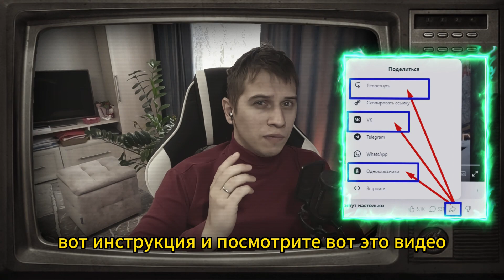Иностранны в России легко могут получать большее 1000 долларов в месяц, это крутая профессия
Узнайте, как иностранцы в России могут легко зарабатывать более 1000 долларов в месяц, занимаясь крутой профессией. Рассмотрим возможности и перспективы для иностранных специалистов, работающих в России, и какие преимущества может предложить данная карьерная возможность.